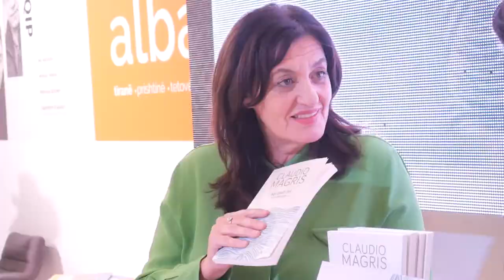Bashkë me Mimoza Hysën për të ndarë pak nga magjia e Magris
Me një rrëfim të përkorë dhe të mprehtë, të ritmuar prej peshës së fakteve, përmes një shkrimi epik dhe thelbësor, Magris tregon historinë e një dashurie për jetën, që natyrshëm të çon në pamundësinë e të jetuarit, një parabolë që sjell në kujtesë odisenë e ikanakëve të tjerë të mëdhenj të letërsisë dhe të kulturës moderne